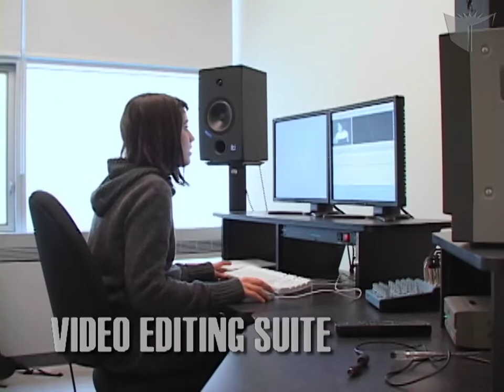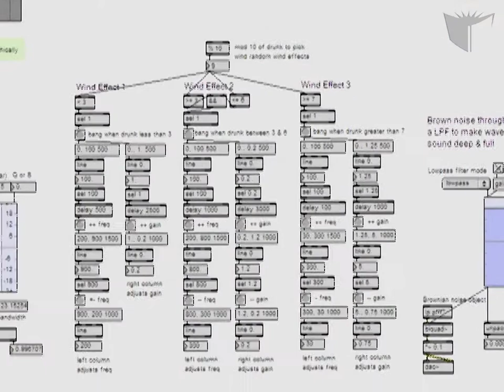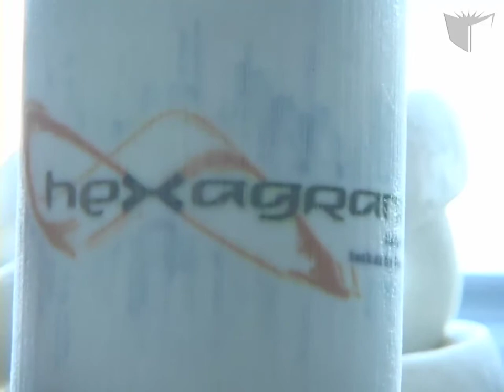Intermedia Cyberarts Program, Studio Arts Department, Concordia University, Montreal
Cut to a hauntingly resonant soundtrack, this video profile showcases just a few of the possibilities that can be achieved in an education in the Intermedia/Cyberarts Program. With exposure to robotics, electronic performance, video, and sound art, immersive environments and interactive disciplines, students are encouraged to repurpose technology, experiment and explore.